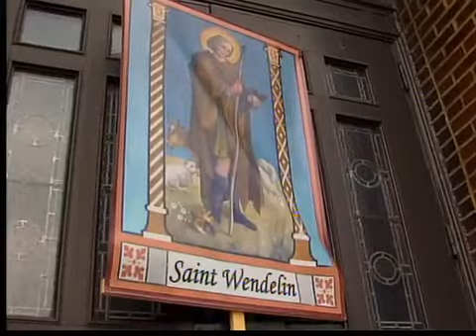Noon: Church meetings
Bishop Richard Lennon, members discuss reopening NE Ohio churches